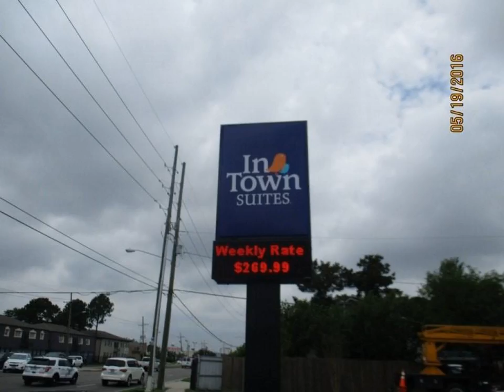Sun Suites of New Orleans - Hotel in Harvey (Louisiana), United States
RU: Этот мотель находится в 32 км от международного аэропорта Нового Орлеана имени Луи Армстронга. Гостям предлагается размещение в номерах с мини-кухней.  Каждый номер мотеля Sun Suites of New Orleans оборудован микроволновой печью и холодильником.